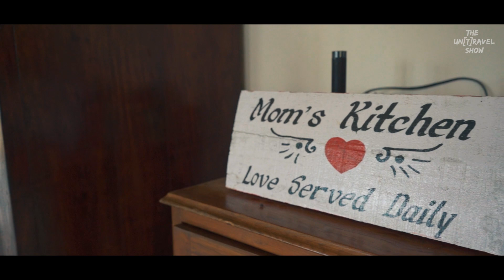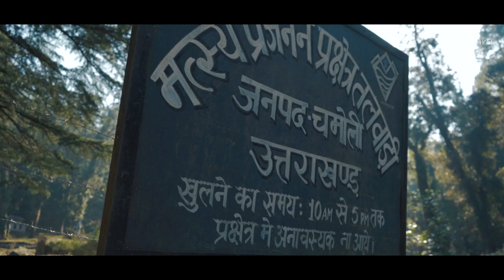WHEN IN GWALDAM | A Traveler’s Guide to Uttarakhand’s Away-From-The-Crowd Destination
UNTRAVEL THE HIMALAYAS:
Situated on the border of Garhwal and Kumaon hills in the Chamoli district of Uttarakhand, Gwaldam is around 500 kms from Delhi. At an altitude of 1600 mts, this small offbeat hamlet with it’s rich vegetation and varied bird species, has a breathtaking view of the Himalayan range and a valley stretching for miles with Pindar river flowing through it

Gwaldam is perfect for nature lovers who want to enjoy the misty mountains ornamented with pine forests and terraced fields. The picturesque beauty of the place promises captivating views of the snow capped Himalayan ranges like Trishul (7051 metres), Nanda Devi (7817 metres), Nanda Ghunti (6309 metres) and is the perfect place to UNTRAVEL THE HIMALAYAS